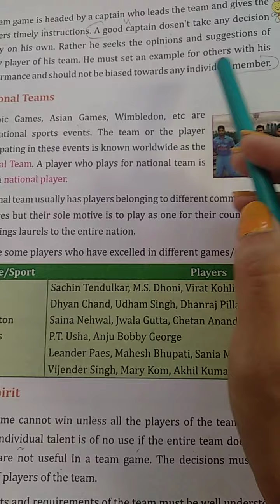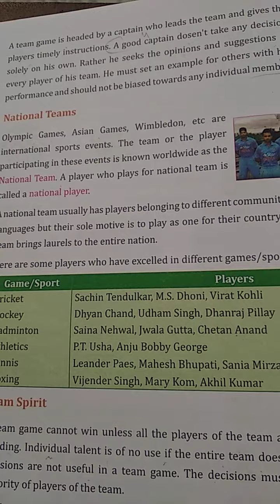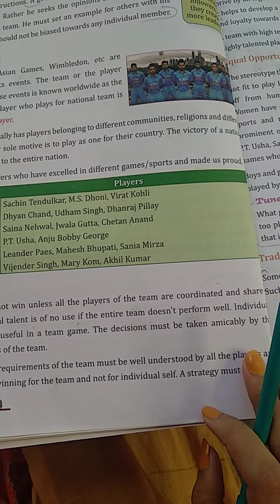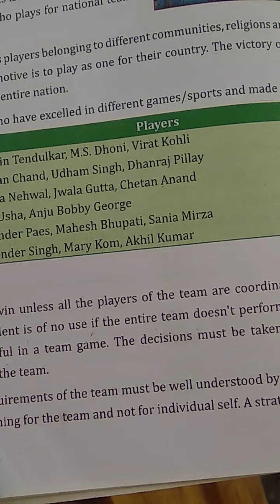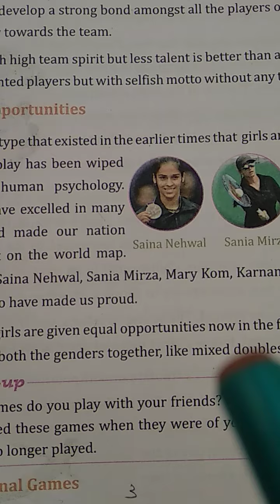DRONE INTERNATIONAL SCHOOL Class V English chapter no-3 revision work